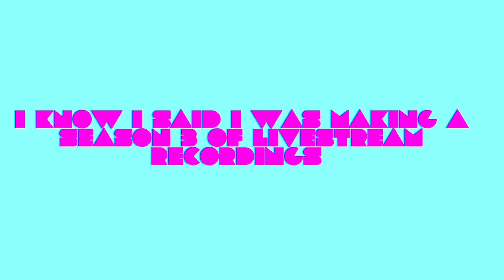Crybaby Originals | No season 3 or movie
Season 3 and movie are canceled  SUPPORT ME💚💚

Welcome to the official channel of crybaby corner💔😭 here at crybaby corner💔😭 I make posts/videos about Melanie Martinez with news and announcements about her too please subscribe to the channel and click the bell to never miss out on my videos go follow my twitter and TikTok here are some other links
OTHER LINKS💚💛

Love -Crybaby Corner💔😭

SUPPORT ME💚💚

Welcome to the official channel of crybaby corner💔😭 here at crybaby corner💔😭 I make posts/videos about Melanie Martinez with news and announcements about her too please subscribe to the channel and click the bell to never miss out on my videos go follow my twitter here are some other links
OTHER LINKS💚💛

Love -Crybaby Corner💔😭